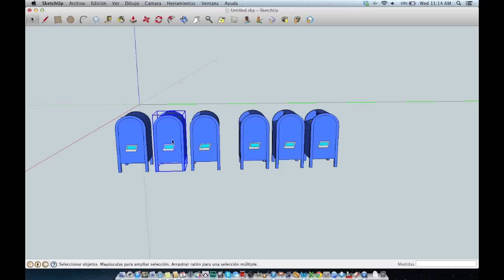Como mover objetos en Google SketchUp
En este tutorial vas aprender Como mover objetos en Google SketchUp

En este tutorial te mostraremos Como mover objetos en Google SketchUp

Paso # 1 -- Usa la herramienta 'mover'

Para mover un objeto selecciona la herramienta mover de tu barra de herramientas o simplemente presiona la tecla M ahora puedes mover el objeto conforme a tu necesidad

Paso # 2 -- Multiplica los objetos

Para multiplicar ese objeto presiona la tecla alt-option mientras mueves el objeto. Ahora selecciona todos los objetos que creaste con la herramienta de selección y vuélvelos a multiplicar.

Eso es todo has aprendido de manera fácil y rápida como mover objetos en Google SketchUp

Este fue un tutorial de Howtech.tv Deja tus comentarios o contáctanos por email.